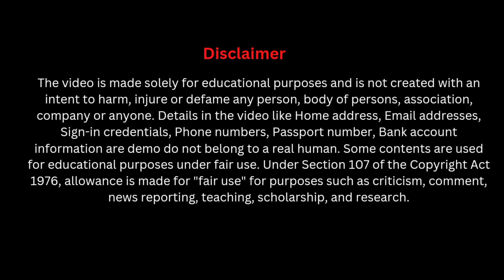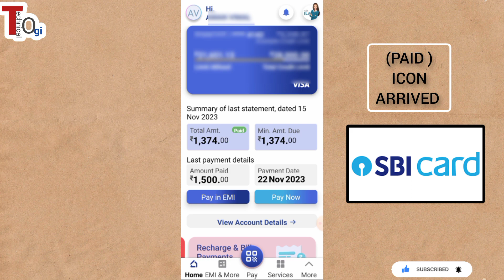SBI CREDIT CARD TOTAL DUE PAYMENT PAID OR UNPAID ! BIG UPDATE !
SBI CREDIT CARD BIG UPDATE -- PAID ICON ARRIVED

EMI Statement Download and check runing EMI details SBI Credit card  Online .